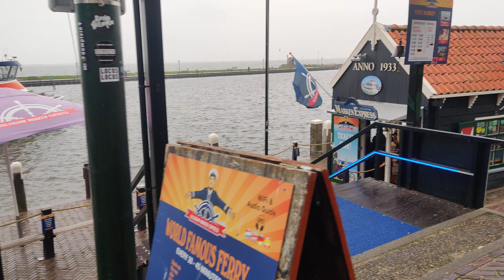Volendam Netherlands short walk